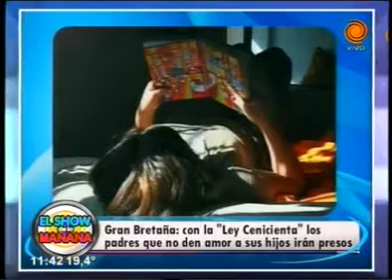Ley Cenicienta 01 04 2014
En Gran Bretaña planean la implementación de la "Ley Cenicienta", un proyecto que estipula penas con cárcel a los padres que no den amor a sus hijos.